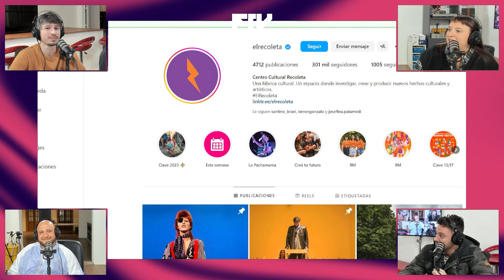ENTREVISTA JUANCIN DE FMS Y EL 5TO ESCALON + MAXI DE INSERT BEAT COMPE DE FREE NACIONAL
Nota completa con Juancin de FMS y Maxi de Insert Beat. Un pantallaso completo de lo que es la escena actual del freestyle en Argentina.

Mirá Tarde a la Fama de lunes a viernes de 18 a 20hs por FAMATV®